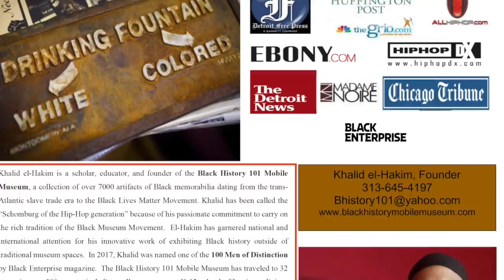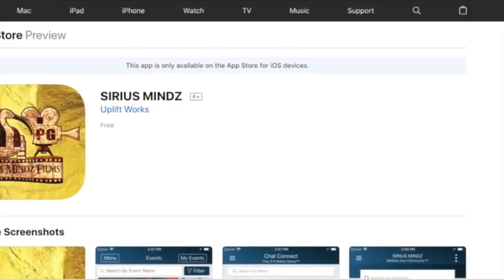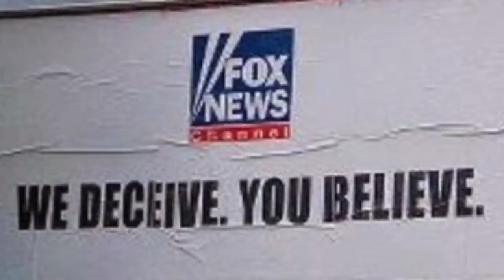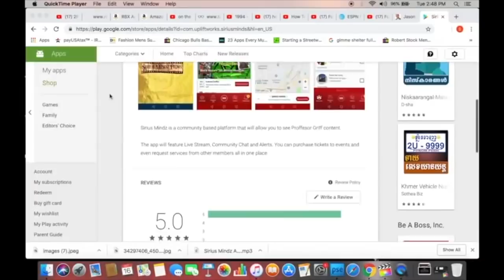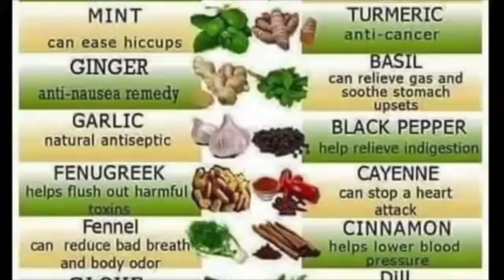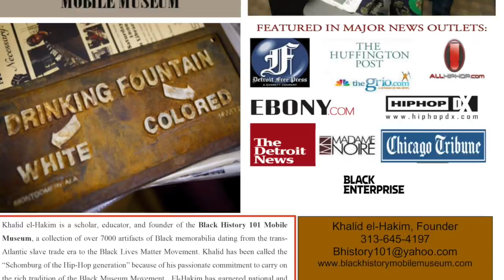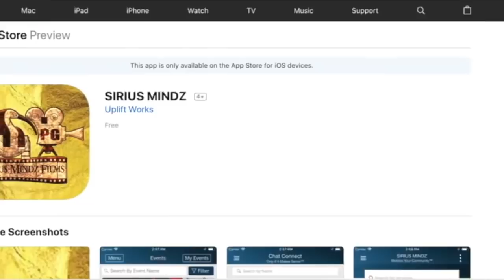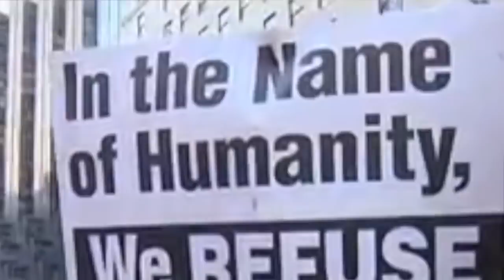Megyn Kelly Out at NBC After 'Blackface' Scandalon Sirius Mindz w/Professor Griff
"Megyn Kelly Today" aired a repeat on Thursday morning, 2 days after she uncorked the absurd comment that it's okay to wear blackface at Halloween. Sources connected to the network tell us unless a Hail Mary is thrown and caught at some point today ... Megyn is gone for good.After 'Megyn Kelly Today' show was cancelled amid backlash from Megyn's blackface comments,Beyond that, blackface and systematic social and political repression are so inextricably linked that, according to C. Vann Woodward’s history The Strange Career of Jim Crow,
Sirius Mindz is a channel dedicated to raising the vibrational pitch our thinking and the upliftment of the spirit of the hue-man family.
Professor Griff is an internationally renowned educator, writer, producer, musician, platinum recording/spoken word artist, lecturer Rock and Roll Hall of Fame artist and Co-founding member of the pioneering and revolutionary Hip Hop group Public Enemy.

DownLoad the Sirius Mindz App
@ google play or Apple Store

Professor Griff's New book "The Warrior's Tapestry" is on sale now